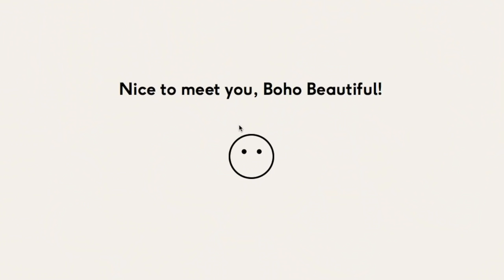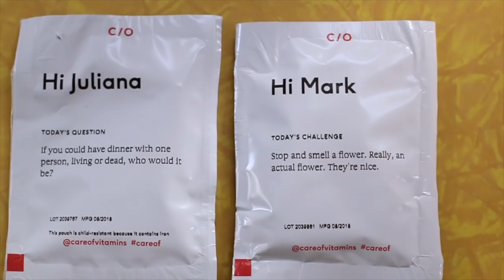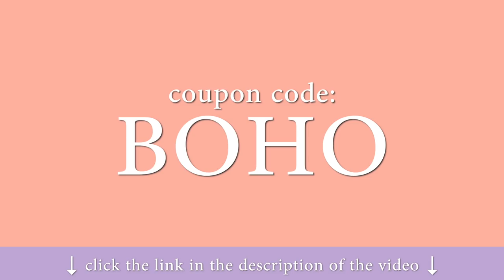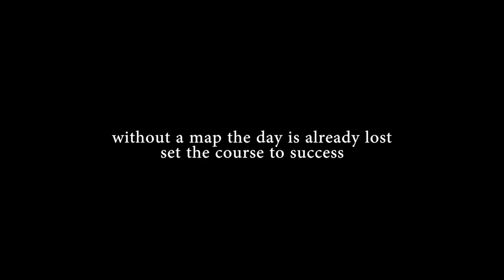Our Morning Routine ♥ The Secret To Working & Living Together 24/7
Living the digital nomadic lifestyle has its ups and downs, however when we get to settle in one place for a little while we tend to create a morning routine that inspires us to have a successful day. The first few hours of the morning is what sets the tone for the rest of your day, so we have our rituals. Some are stranger then others but we do what we can to make sure we are always focused and ready to shoot the best online yoga videos, run our business, and win the day.

Love & Light...
Juliana & Mark*

Video Location: Madoc, Ontario, Canada

Boho Beautiful is a travel yoga lifestyle channel that is creating positive content for your body, mind, and the earth. Yoga, Wanderlust, Fitness, Vegan food, Conscious Living, and Meditation!